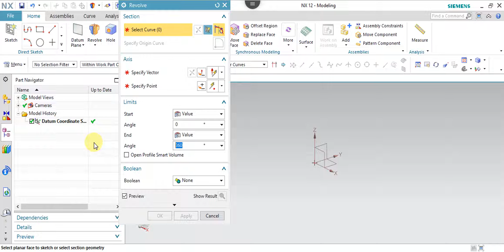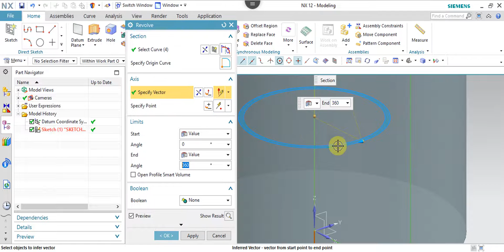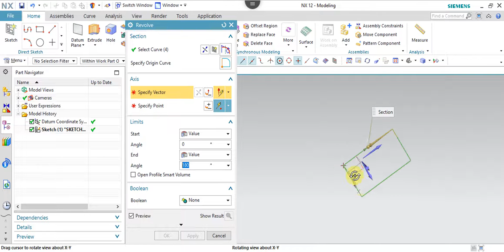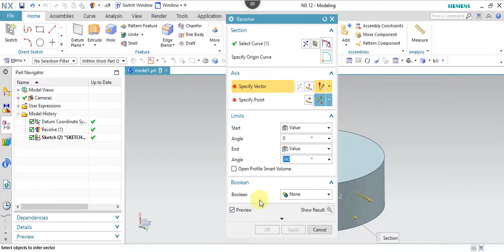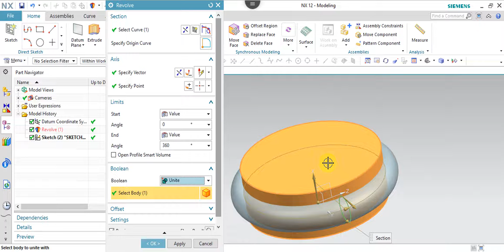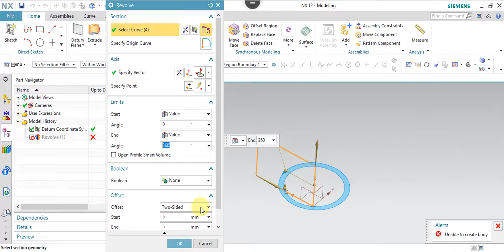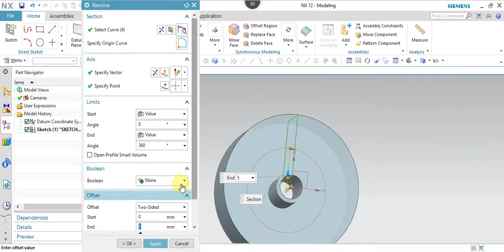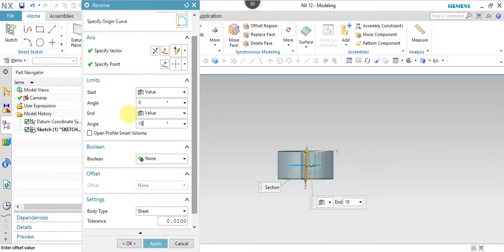NX 12.0 Tutorial Tamil 29 : Revolve | Modeling | Unigraphics